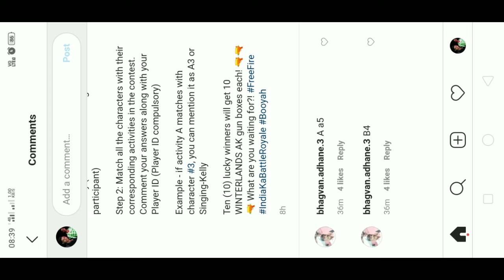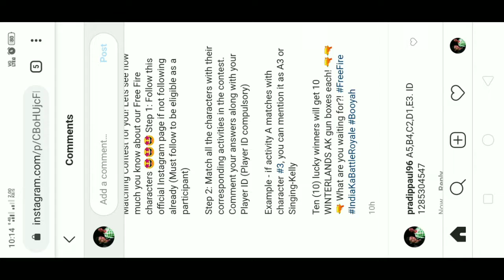Free Alok character free gun box 15 Dainomd theme gan box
support on

Second channel
Today Gaming Live